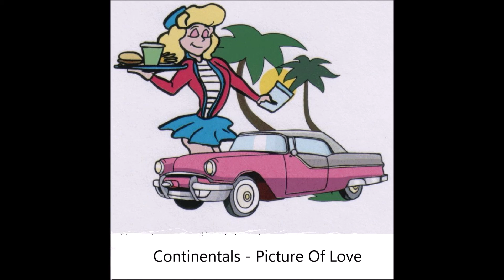Continentals - Picture Of Love